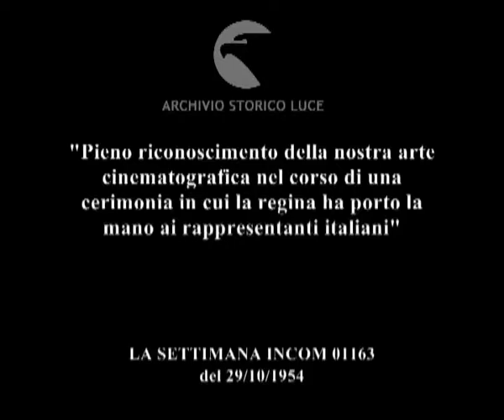Festival del Cinema Italiano a Londra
"Pieno riconoscimento della nostra arte cinematografica nel corso di una cerimonia in cui la regina ha porto la mano ai rappresentanti italiani"
Descrizione sequenze:Paolo Stoppa insieme a Nicola De Pirro e al dottor La Guardia in partenza per Londra alla stazione Termini ; il ministro Ponti e alcune personalità del cinema in partenza a Ciampino ; le manifestazioni per la Settimana del Cinema Italiano a Londra, De Sica e la Lollobrigida insieme ad altre personalità ; alcune personalità del cinema presenti alla manifestazione ; Fellini attraversa la sala ; l'arrivo della regina Elisabetta II ; l'ambasciatore Brosio presenta alla regina il ministro Ponti e De Pirro ; le personalità del cinema italiano incontrano la regina, la regina e gli altri membri della famiglia reale stringono la mano agli artisti italiani ;